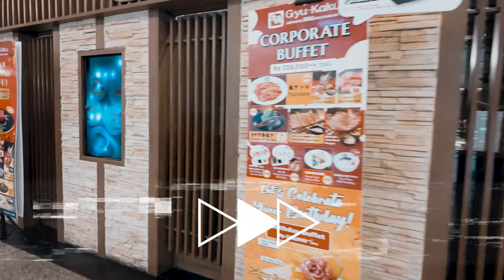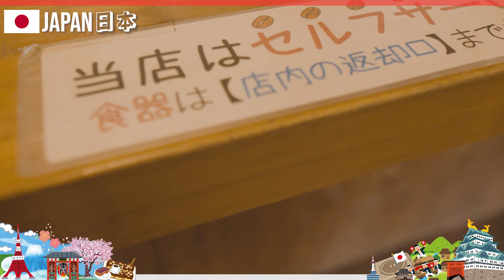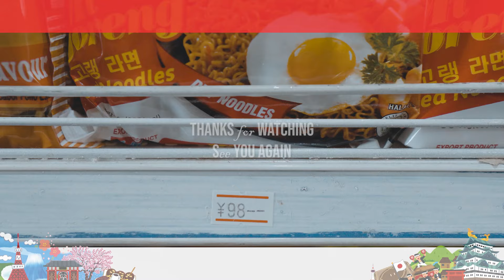GYU KAKU Japanese BBQ Citywalk Sudirman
Use some of the Music
Starry Eyed / Jane & The Boy

Kali ini kita coba YAKINIKU SET
Nama Menu Harga
GK YAKINIKU SET - Child/Senior Rp89.000
BEEF STEAK SET- Child/Senior Rp129.000
PRIME YAKINIKU SET- Child/Senior Rp189.000

GYU-KAKU Citywalk Sudirman
Jl. Gajah Mada No.211, RT.14/RW.1, Kota Tua, Glodok, Tamansari, Kota Jakarta Barat, Daerah Khusus Ibukota Jakarta 11120
Jakarta Barat
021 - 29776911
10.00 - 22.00